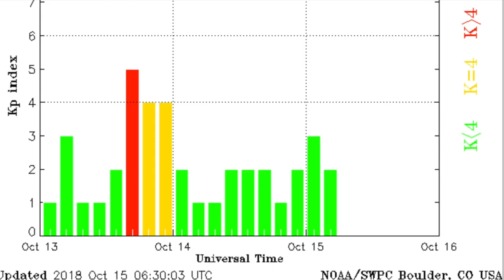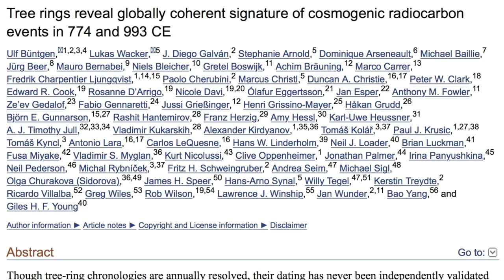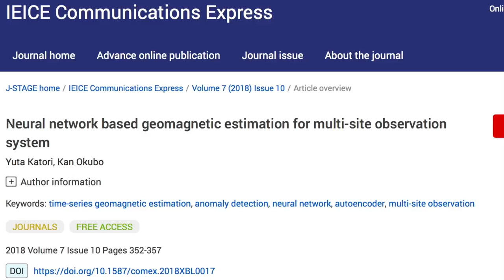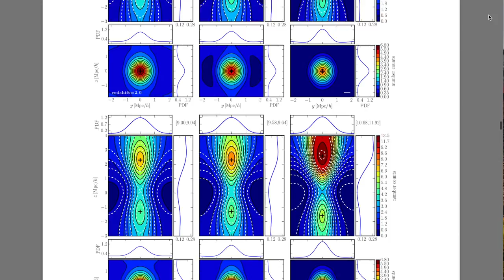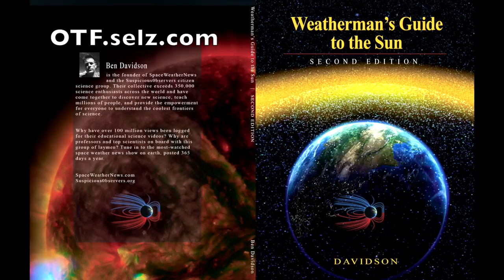Sandstorm, Cosmic Ray Brain Impact, Record Cold Coming | S0 News Oct.15.2018